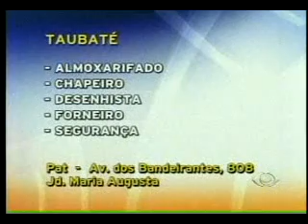Acontece Regional - 11/04/2011 - Parte 03